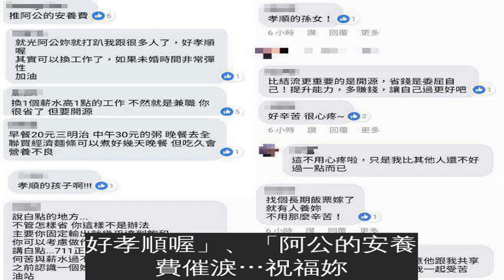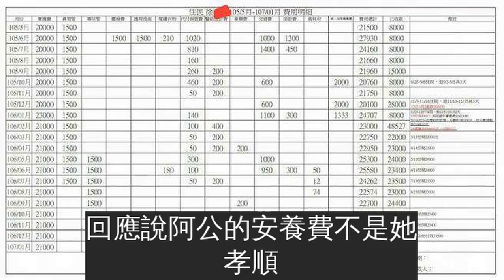每天剩115元吃飯！ 22K女貼收支求更省 網友發現「她月花一半在這」淚腺壞了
月入22K到底該怎麼生活呢？一位薪水22K的女網友貼出自己的收支計算，求助「怎麼樣才能更省」，但其他人眼尖發現其中一項都忍不住淚目了！
女網友在臉書社團求助說，自己的薪水是22K，扣掉保費就剩21278，但再扣掉其他零零總總的支出，每天飯錢只剩115元，詢問：「有住外面的人一天飯錢比我更少的嗎？如果有請教教我你是如何辦到的！」
但其他網友立刻發現，這位女網友的支出幾乎有一半都是「阿公的安養費」，留言說：「孝順的孫女」、「就光阿公你就打趴很多人了，好孝順喔」、「阿公的安養費催淚…祝福妳。」也有很多人建議她找份薪水高一點的工作，「你很省了，但要開源。」
也有人質疑阿公的安養費這件事，女網友隨後補上明細證明，並感謝大家的稱讚，回應說阿公的安養費不是她孝順，「只是本份事。」
女網友也表示，因為家裡都被爸爸敗光，媽媽只能還爸爸卡債，她和妹妹每個月都要拿1萬貼補阿公的安養費。看了其他人的鼓勵，會在努力找一份更好的工作來開源的！
22K住外生活已經不容易，但這位女網友還是很盡責地照顧家人，連自己的吃飯錢都縮減到不能更省，實在令人佩服又心疼啊！